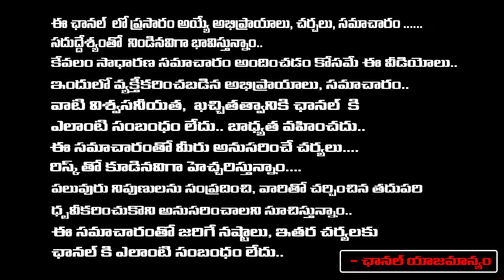AP Elections 2024 Results | Winning Party Voting Percentage In AP | RED TV TELUGU